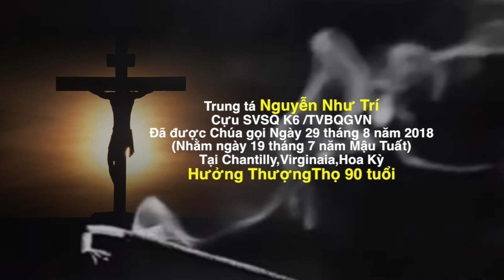VATV News: Người Chiến Sĩ Việt Nam Cộng Hoà Với Trần Quang Duật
14/09/2018